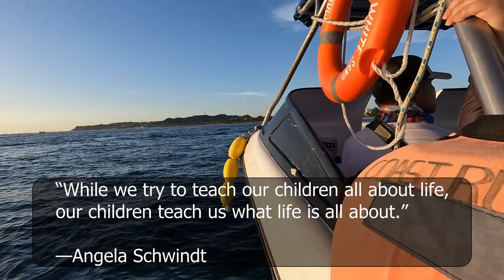Our Banana Boat Experience in Boracay using GoPro Hero 10 | JG Adventures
Our Banana Boat experience in Boracay Island last April 2022. We tried our GoPro Action Camera in capturing this exciting adventure so we can share the thrill and have your own perspective of our experience.

What a fun and memorable way to celebrate Daddy Gab's birthday also!